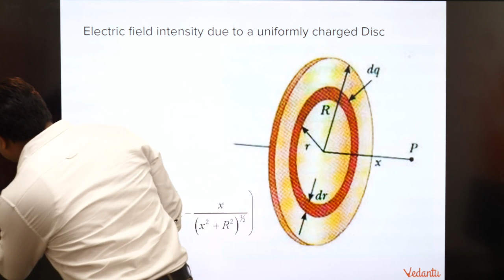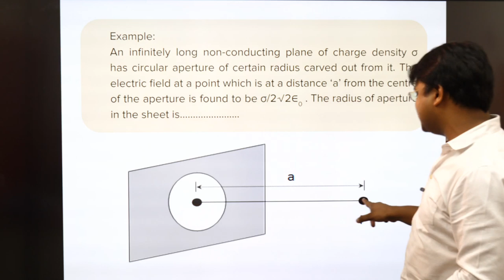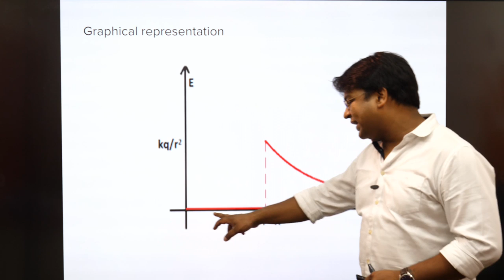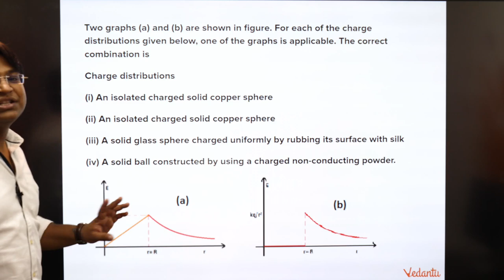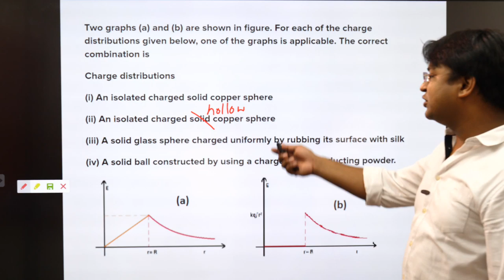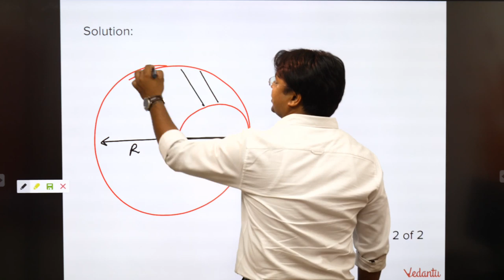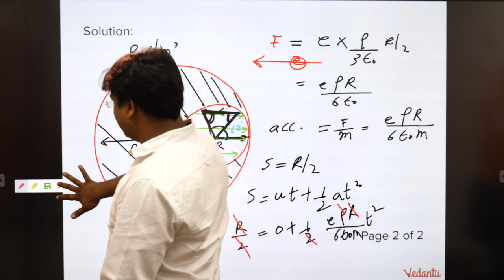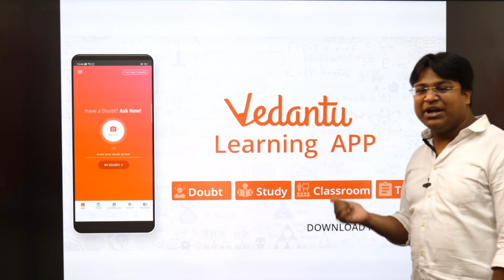Electrostatics L-9 | Electric Fields | JEE Mains 2020 | Class 12 Physics | Vikas Sir | Vedantu JEE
Broadly defining electrostatics, it is the study of electric charges that are at rest. Electrostatics is the study of the forces exerted by the electric charges on each other and what are their resulting phenomena.
Vikas Sir enlightens you with JEE Main 2020 preparation strategy for class 12 physics and how to revise crucial topics like electric field intensity, electric field due to uniformly charged disc, electric field due to a uniformly charged non-conducting infinite sheet, Electric field intensity due to a uniform distribution of charge on a spherical surface concepts, graphical representation, Electric field intensity due to a uniform distribution of charge in a spherical volume, special cases quickly and effectively.

This session will mainly be around Electrostatics Questions and concepts, as it is one of the most important and scoring topics in IIT JEE Advanced and Mains as well. In today's electrostatics lecture,
Vikas Sir will talk about electrostatics and electric fields and share some preparation tips on how to crack JEE Mains. Get a thorough clarification of all the concepts that are entailed in electrostatics and electric fields JEE Main and JEE Adv problems and electric fields in a various object like a sphere and arc.

Key Areas of this session:
1. Electric field intensity
2. Electric field due to uniformly charged disc
3. Electric field due to a uniformly charged non-conducting infinite sheet
4. Electric field intensity due to a uniform distribution of charge on a spherical surface concepts
5. Graphical representation
6. Electric field intensity due to a uniform distribution of charge in a spherical volume
7. Special Cases
8. ELectrostatics: problem-solving

Get a whole new experience of learning concepts of JEE Main Physics like never before with the legendary Vikas Sir as he takes you through a thorough explanation of important JEE Main physics Topics enlisted under electrostatics. Solve electrostatics IIT JEE questions and also get to know some untold preparation to learn concepts of electrostatics potential and capacitance, electrostatic precipitator, capacitor induction. Boost your IIT JEE preparation with these important JEE Main and Advanced preparation tips.

Vedantu’s online tutoring platform enables LIVE interactive learning between a teacher and a student. It offers individual and group classes. On Vedantu a teacher is able to give personalized teaching using two-way audio, video and whiteboarding tools where both teacher and student are able to see, hear, write and interact in real-time. Vedantu caters to 6th grade to 12th grade and prepares for school boards, competitive examinations and has co-curricular courses as well.